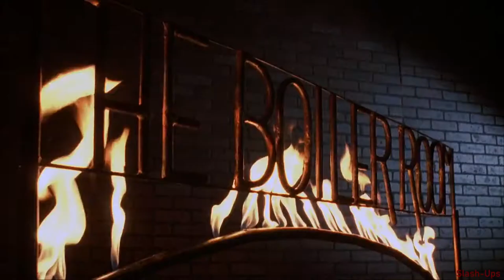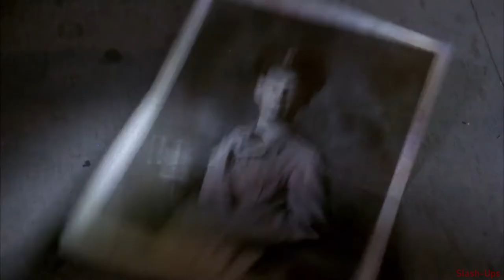HellRaiser - Clams Casino - Gorilla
Films: Hellraiser, Hellraiser II, Hellraiser III: Hell on Earth
Artist: Clams Casino
Song: Gorilla